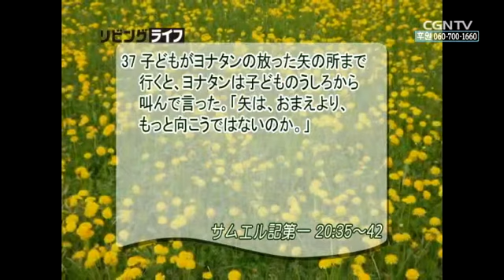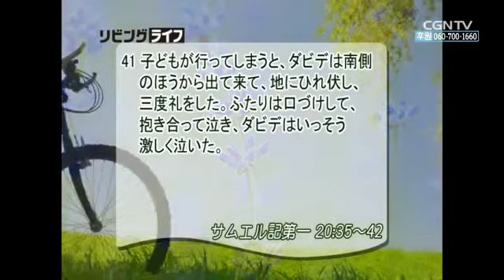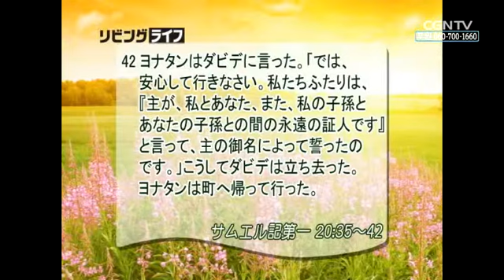[リビングライフ] 03.19.2014 いのちの脅威の前でも主がおられるので平安です (サムエル記第一 20:35〜42)